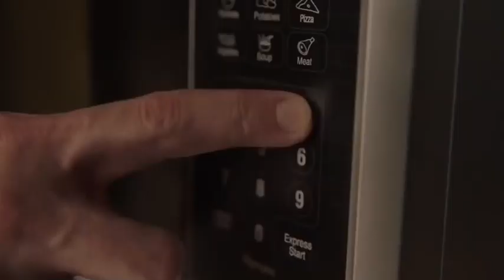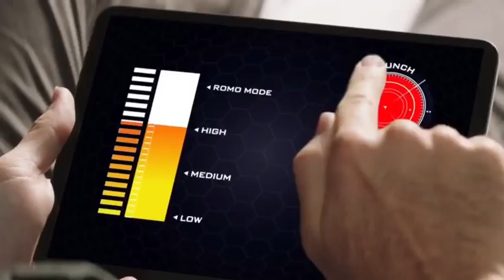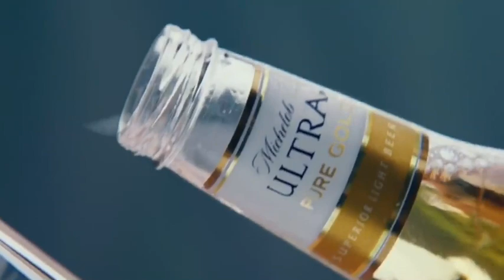Funniest Super Bowl LIII Commercials || Super Bowl 2019 Funny Ads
These are the Funniest and Best Super Bowl Ads for 2019’s Big Game.